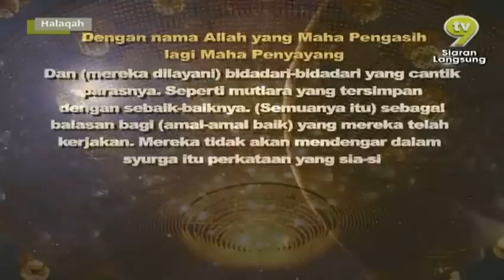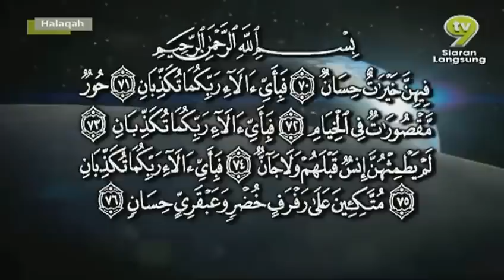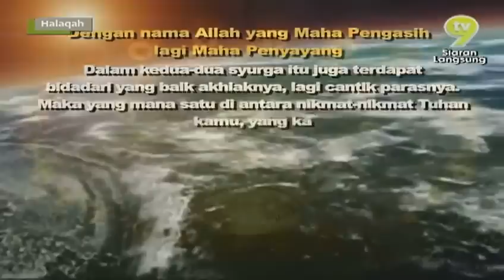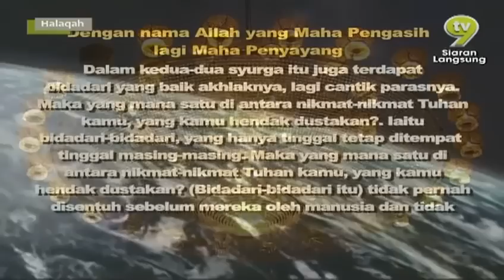Halaqah TV9 2013 E08 - Makhluk Bidadari